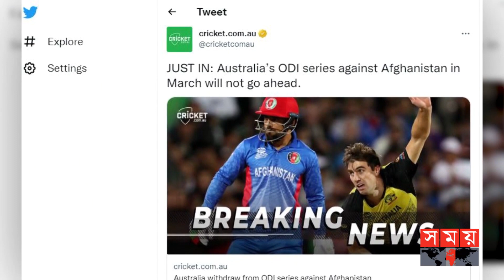প্রথম ধাক্কা আফগান ক্রিকেটে, কারা দায়ী? | AUS vs AFG | ODI Series | Somoy Sports | Somoy TV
আফগানিস্তানের সঙ্গে তিন ম্যাচের ওয়ানডে সিরিজ না খেলার সিদ্ধান্ত নিয়েছে ক্রিকেট অস্ট্রেলিয়া। আগামী মার্চে ওয়ানডে সুপার লিগের অংশ হিসেবে আবু ধাবিতে ৩ ম্যাচের এই সিরিজ খেলার কথা ছিলো দুই দলের। তবে সাম্প্রতিক সময়ে নারী অধিকার ক্ষুণ্ণ করায় এই সিদ্ধান্ত নেয় অজিরা। ধারণা করা হচ্ছে, খুব শীঘ্রই আরো বড় নিষেধাজ্ঞা আসতে পারে আফগান ক্রিকেটের ওপর।

Somoy TV: t.ly/Se1z
Somoy TV Bulletin: t.ly/iqIq
Somoy Entertainment: t.ly/3dWC
Somoy Sports: t.ly/iASp
SOMOY TV ISLAMIC: t.ly/zU6a

Somoynews.tv: t.ly/Y7ab
খেলার সময়: t.ly/xJ5H
সময়ের গল্প: t.ly/EW3M
এ সময়ের বাণিজ্য : t.ly/m3ir

Groups:
Somoy TV (Official)✅: t.ly/ajiO
Somoy Entertainment✅: t.ly/8CLh
Somoy Business✅: t.ly/4xaJ